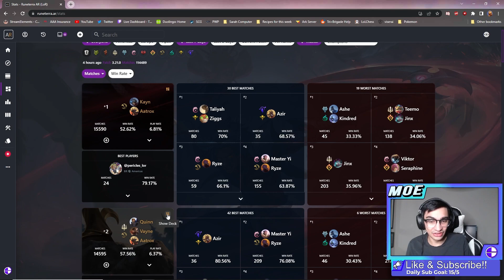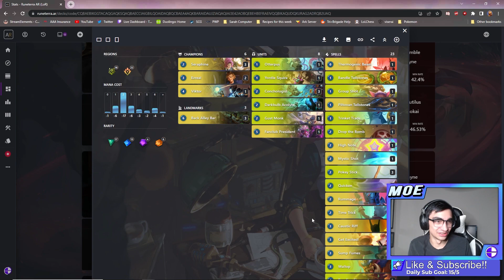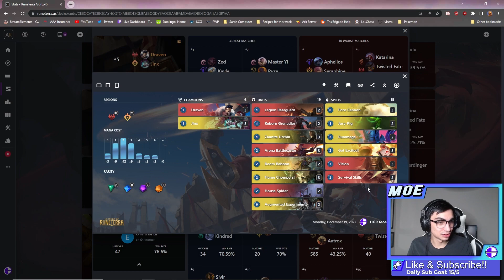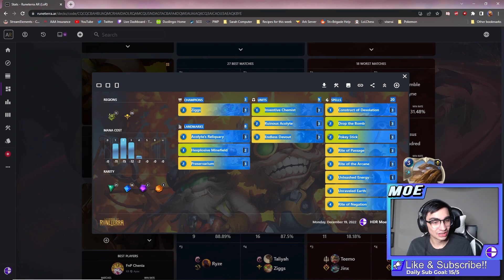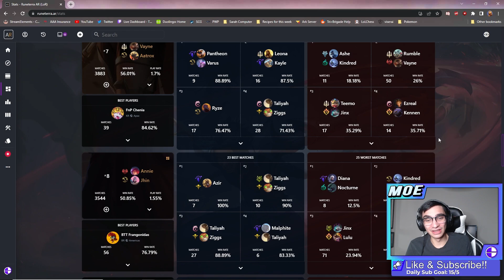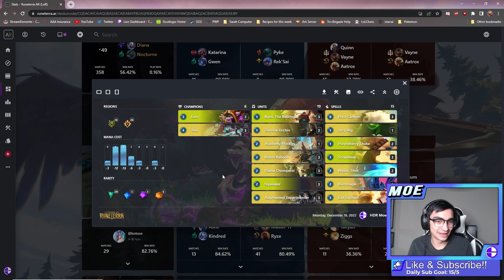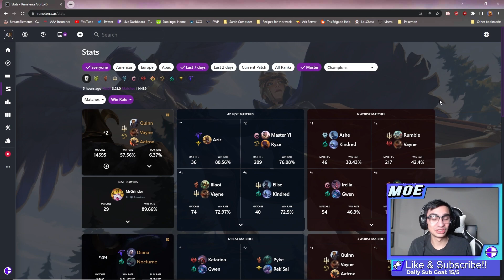[NEW] LoR Weekly Meta Report!! 12/19 - 12/25 Meta Report!! | Legends of Runeterra Meta Report!!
This Meta Monday we see a slow decline of Aatrox/Kayn as people are starting to favor Aatrox/Vayne/Quinn more and more. Seraphine/Ez is still a menace to society, and there's an aggro deck ready to take ladder by storm!

I use Runterra.ar for all of my LoR stats and information